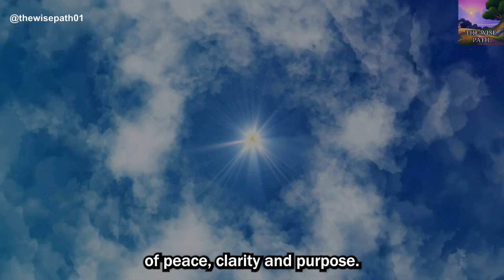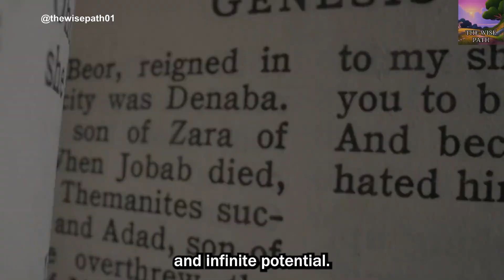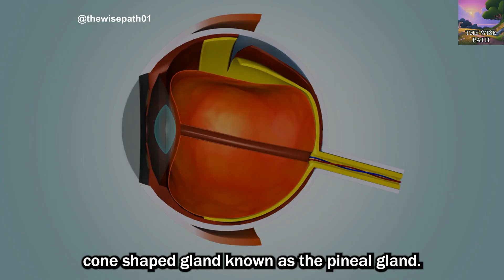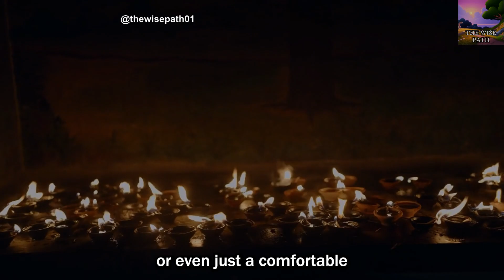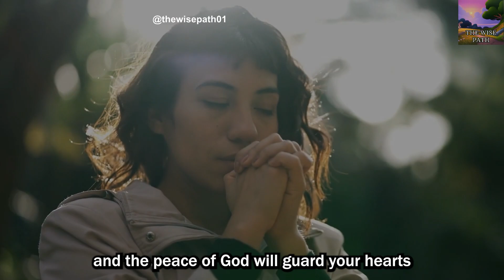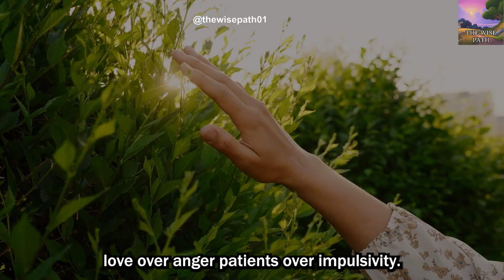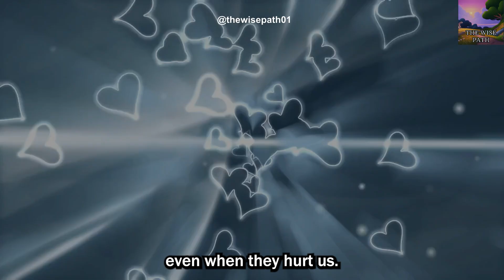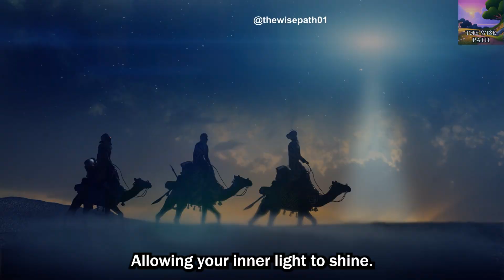The Secret Teachings of Jesus | Activate the Pineal Gland | Activate Your Christ Consciousness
Have you ever sensed there’s something deeper to life than what we see on the surface? Buried within each of us is a spark of divine potential, eager to come alive. In today’s video, we’re diving into the profound secrets of the pineal gland—often called the Third Eye and known as the 'seat of the soul'—and discovering how it opens a doorway to elevated states of awareness.

Come along as we unveil the timeless wisdom of Christ Consciousness, a state beyond fear and stress, revealing your authentic, divine nature. Through powerful meditation techniques and practical daily steps, learn to awaken your higher self and harmonize with the universe’s boundless energy.

Unlock your true Divine potential and awaken the Christ Consciousness within you! In this video, we explore profound Biblical insights and spiritual practices that can help you activate your pineal gland, often called the "third eye," and connect deeply with the universe. Join us as we dive into the teachings of Jesus and discover how meditation, mindfulness, and breathwork can help transcend limitations and bring clarity, wisdom, and enlightenment. By the end of this video, you'll have practical steps to awaken your inner power and align with your higher self.

Topics Covered:
Introduction to Christ Consciousness
Jesus’s Words: "You Are Gods" and Your Divine Potential
The Sacred Breath of Life and Divine Spark
Awakening Your Inner Power
The Pineal Gland: Gateway to Higher Consciousness
Activating the Third Eye with Meditation
Meditation Techniques for Spiritual Awakening
Embracing Your Spiritual Journey